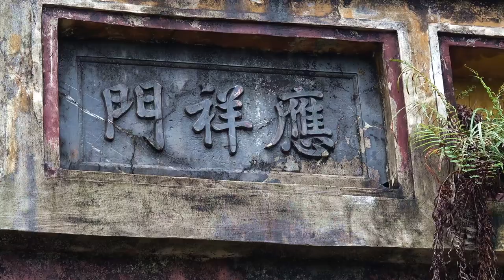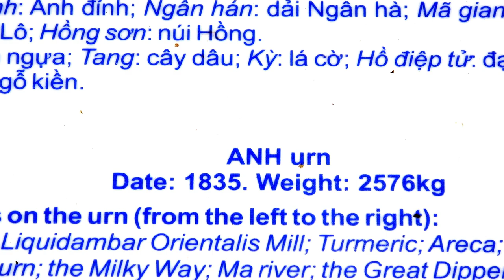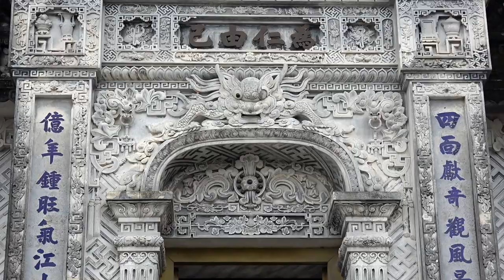Kaiserstadt Hue & Marmorberge Da Nang / Vietnam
Hauptsehenswürdigkeit der alten Kaiserstadt Hue ist der Kaiserpalast, wo von 1802 bis 1945 die vietnamesischen Kaiser residierten und den Ort zur Hauptstadt Vietnams machten. Tempel, Gärten, Pavillons und schließlich die purpurne verbotene Stadt werden in unseren ausführlichen Rundgang einbezogen. Zum weiteren Programm gehören ein Besuch des Dong Ba - Markts, eine Bootsfahrt auf dem Parfümfluss sowie die Besichtigung der Thien Mu – Pagode. Abschließender Höhepunkt ist ein Besuch des Kaisergrabs von Khai Dinh, eines von europäischen Einflüssen inspirierten Meisterwerks der vietnamesischen Architektur.
Auf dem Weg in Richtung Hoi An überqueren wir den Wolkenpass und besuchen anschließend die berühmten Marmorberge von Da Nang, eine meisterhaft in Natur und Karstfelsen integrierte Tempelanlage.